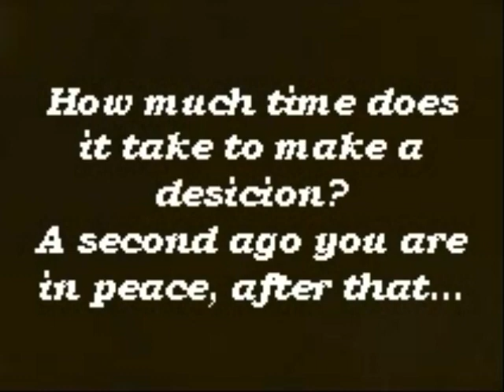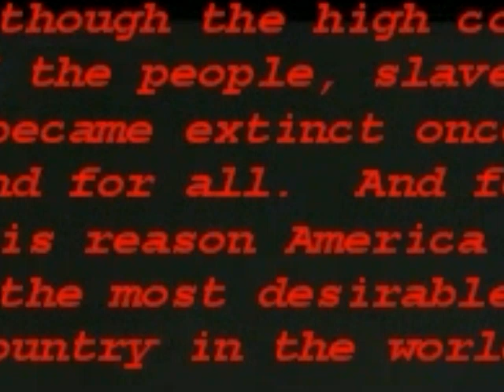The Battle of Gettysburg by Enea H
Short documentary about the Battle of Gettysburg by seventh grader, Enea H.